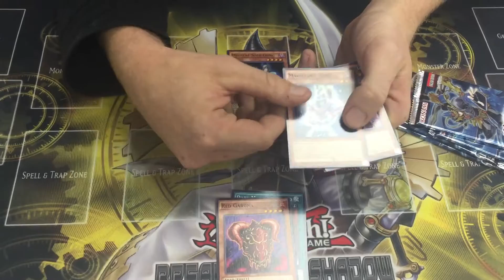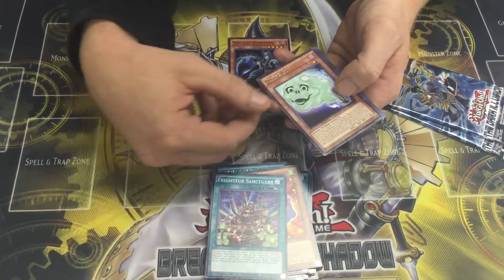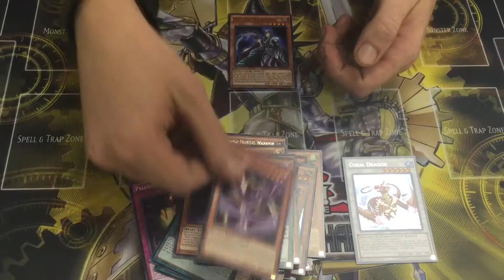The Dark Illusions Sneak Peek